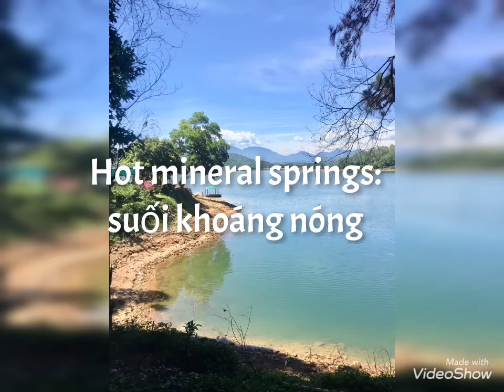Muốn yên tĩnh không, đi với Kathy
Đi và học thêm từ mới về artificial lake nhé